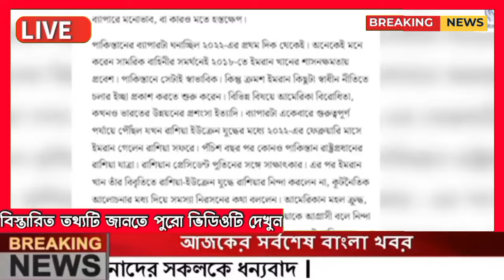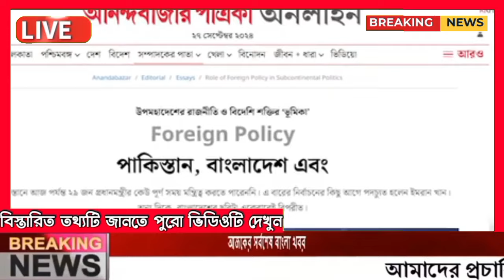🔴Breaking news Sheikh Hasina |dr yunus|Ajker Bangla Khobor|Bangladesh Letest News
বাংলাদেশের সর্বশেষ খবর 28 Sep 2024 SOMOY SANGBAD NEWS BNP-Jamat| sorkar 1 news

নিউজটি ভালো লাগলে অবশ্যই একটা লাইক দিন, কমেন্টে আপনার মতামত জানান ও শেয়ার করে সবাইকে দেখার সুযোগ করে দিন ।। ( সাথে থাকার জন্য ধন্যবাদ)